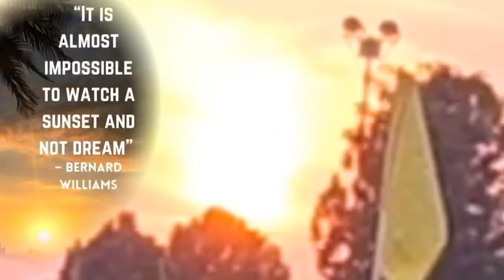Pakistan Ordnance Factory Golf Club Wah 26th November 2021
POF Golf Wah Taxila Hasan Abdal golfing guys Pakistan KP Golf